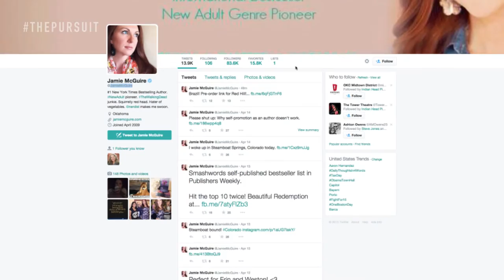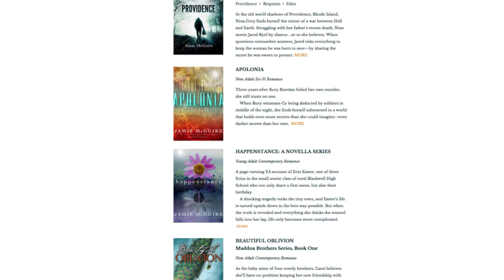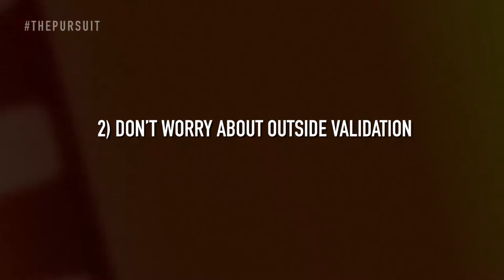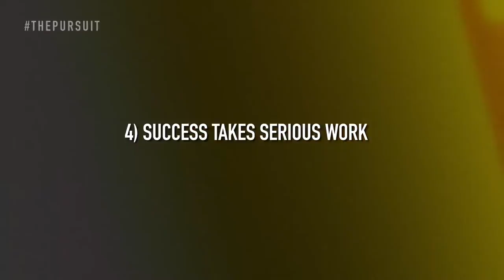Jamie McGuire | How to Become a Successful Self Published Fiction Author | with Kelsey Humphreys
S1E4: If you want to learn how to make it in the self publishing world, you'll love this episode where Jamie McGuire talks about her journey and her advice! Plus, you could win a FREE signed copy of her latest book! (Giveaway closed)

Love this even MORE than a sub?
Don't forget you can also get The Pursuit as an audio podcast! Check iTunes and Stitcher to take this content on the go.
In this episode, you'll learn:

3:07 The beginning of Jamie's story as a writer
10:07 Growth and promotion tactics for writers
18:17 How to turn your creative work into a business

Get show notes, see behind the scenes and learn more about Jamie
QUICK PEP TALKS:
I started these quick funny and motivational videos on Facebook on a whim in 2015, to discuss what I was learning as I built The Pursuit, and now they are my most popular content of all, with over half a million views and thousands of shares!
CELEBRITY INTERVIEWS:
I interview celebrities, entrepreneurs, authors and more on my fun and inspiring in person talk show, The Pursuit with Kelsey Humphreys, which exploded from zero to Tony Robbins in 18 months and has received over 1 million views!
MUSIC VIDEOS:
If I want to have musical guests on my talk show, I have to prove that I can hang! Plus, they're relatively easy for me to make and really really fun. Don't forget to have FUN on the way to your goals guys.
I AM:
A motivational entertainer, speaker and author here to get you laughing, keep you moving and make sure that you DO NOT GIVE UP on your dreams and goals. I'm also a wife and mom in Suburbia, USA, just out here killin it in between loads of laundry. Get my encouraging emails and get inside my brain each week
LET'S BE FRANDS!